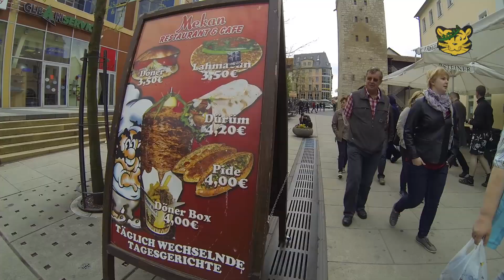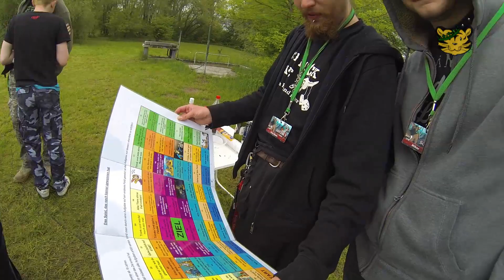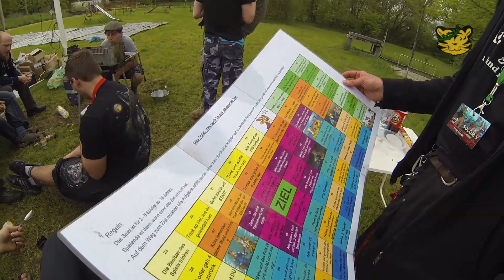SOCOM V - Sommer Outdoor Campen ohne Muddie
Welcome in the beautiful city Jena, thats the official video about SOCOM 5, with Party, flying Airplanes, Fursuitwalk and so much more. Have fun and comments are welcome ;)